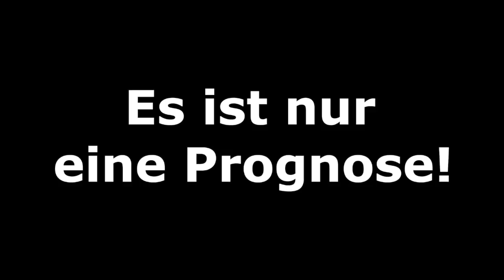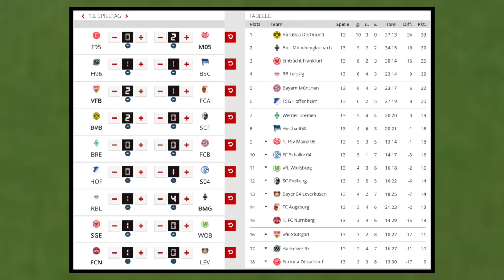13.Spieltag - Alle Highlights und Tore - Bundesliga Prognose I FIFA 19 I 2018/19 Deutsch (HD)